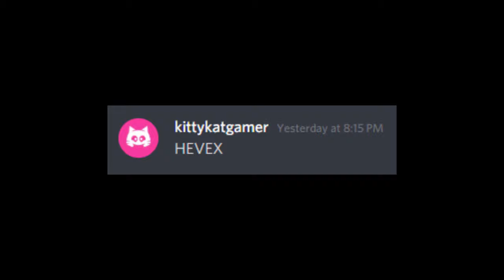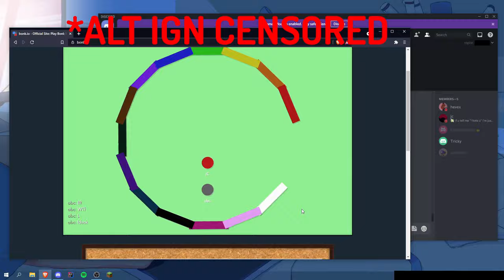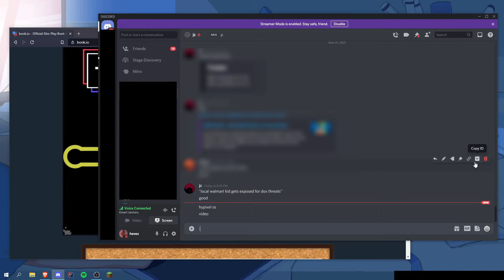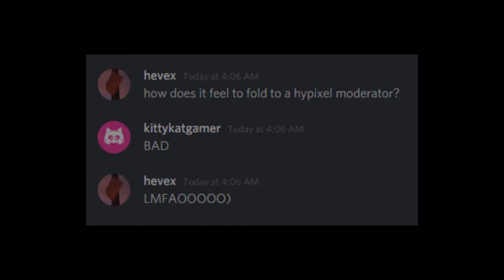Exposing a corrupt Hypixel Moderator (DEMOTED)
(proxy server) The moderator in question is "Qtj". He was recently demoted.

⬇️⬇️ OPEN FOR INFO ⬇️⬇️

[ Summary/TLDR ]
Qtj is a Frenchie random. Without his staff rank, he is a nobody. Not only was he an accident resulting from a dollar store condom popping, he is CORRUPT. No one likes corrupt staff, right?

Just a day ago (2 days after we paid him a hundred), his moderator rank got stripped away.

My guy really said "I just want you know that I was not corrupt and it is has nothing to do with it." LMFAOO IF YOU WASN'T CORRUPT YOU WOULDNT HAVE TO MENTION IT BRUH 💀💀💀

PROOF (included in the video)
- Boosting in bedwars (in the first clip, Virtuah and Prinx are cheaters)
- Boosting in pit (iNaeNae is a cheater + you'll see him not banning hoppers who help him)
- Abusing perms by targeting certain groups in Pit with bans/mutes
- Accepting all forms of bribery (if he caught you doing something)
- Few more points we didn't include

The only reason we're able to include the part where we paid him was because he is no longer a staff member - even if we snitch, he ain't gonna do shit.

Well deserved demotion, French boy.

Song: YNG Martyr - 1992

*I have purchased the rights to use the VectorStock photo but my editor used the watermarked version sadly

[PRIVACY VIOLATION NOTICE]
- This does not violate any user's privacy as the name "Wilson_707" is not a unique identifiable trait. Furthermore this video should not be removed as the users reporting it are doing so out of spite with malicious intent.